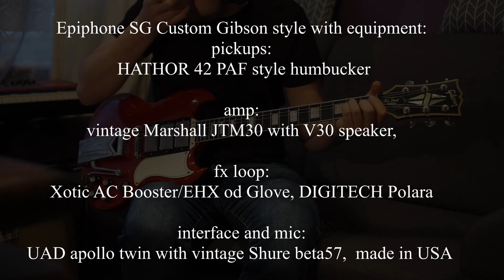SG CUSTOM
Headphones only